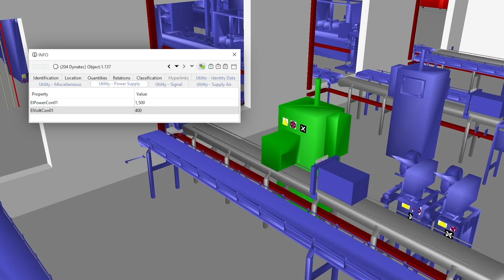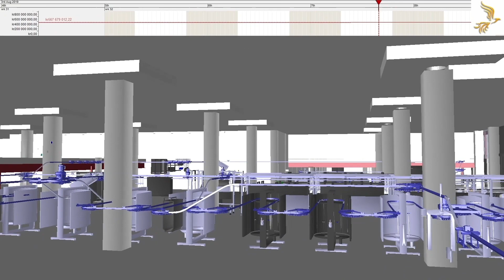NIRAS’ Virtual Design and Construction Tool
NIRAS’ Virtual Design and Construction tool can prevent mistakes in project processes, before they even happen. Thereby we can save time and money for our clients.